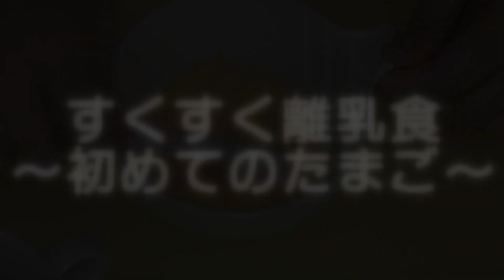すくすく離乳食～初めてのたまご～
〇一言メモ
卵は、生後５か月、６か月頃に固ゆでにした卵黄から始めます。（食物アレルギーの発症を心配して、特定の食品を与え始める時期を遅らせても、食物アレルギーの予防効果があるという科学的根拠はないことが分かっています。）初めての食材は、離乳食用のスプーン１杯から与え始め、お子さんの様子をみながら徐々に量を増やしましょう。
（授乳・離乳の支援ガイド2019年改訂版参照）

〇用意するもの
　卵、すり鉢、こし網、スプーン、鍋、おたま、包丁、まな板、（フリーザーバック）

〇作り方
１　鍋に水を入れ、沸とうしたら卵を入れ12分を目安にゆで、すぐ流水で冷やす。
　　＊卵は加熱することでアレルゲン（アレルギー症状を引き起こす成分）が弱まります。加熱不足に注意しましょう。電子レンジでの加熱の場合、アレルギー症状が起きやすくなります。
２　１でゆでた卵の殻をむき半分に切り、卵黄をとり出す。
＊卵白のアレルゲンが卵黄に移行するため、加熱後は10分以内に卵黄をとり出す。
３　こし網で卵黄をこす。
４　卵黄をすり鉢に入れ、スプーン等を使用し軽くすりつぶす。煮沸湯又は冷まし湯を入れ、ポタージュ状にする。
＊余った卵黄（水分を入れる前）は、フリーザーバック等に入れ冷凍庫で保存することができます。冷凍した卵黄は、1週間を目安に使用してください。また、冷凍したものを使用する場合は、電子レンジ等でしっかり再加熱してから使用するようにしてください。

〇与え方
　ポタージュ状にして与えましょう。ポタージュ状にしたものをおかゆに混ぜても良いです。

〇最後に
全卵を開始する目安は、生後7か月、8か月頃です。固ゆで卵を粗くつぶしたり、薄焼き卵にして少量ずつ与えましょう。卵白は卵黄に比べてアレルゲンが強いため、アレルギーが心配な方は薄焼き卵で５ｍｍ角から与え、徐々に量を増やしましょう。

監修　松本市医師会
制作　広報課、健康づくり課